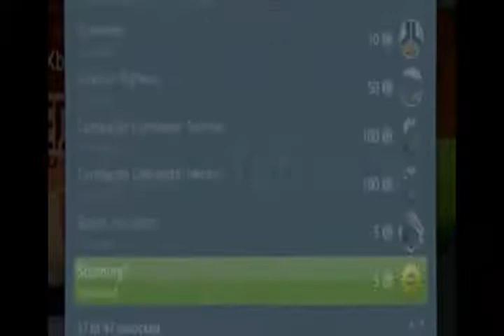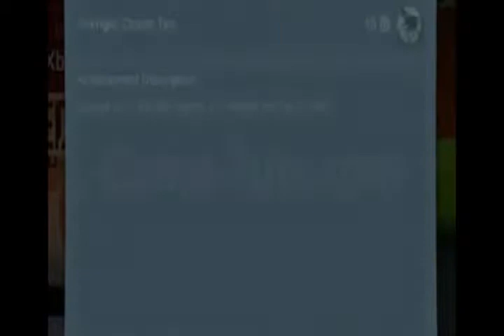Halo 3 ODST Achievements [HQ]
Made By 360Movie